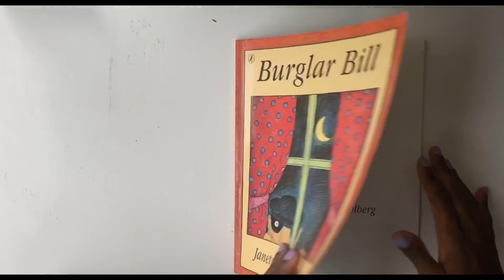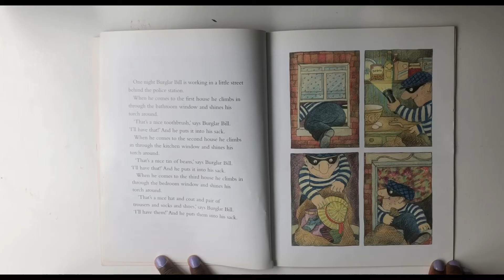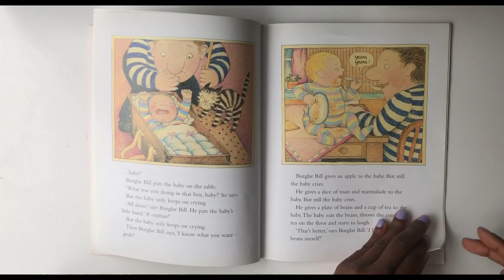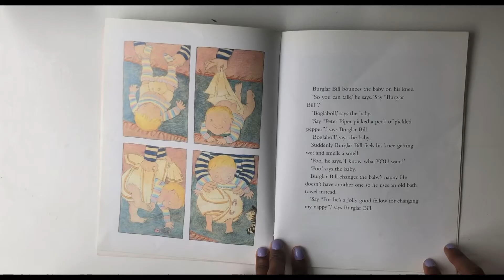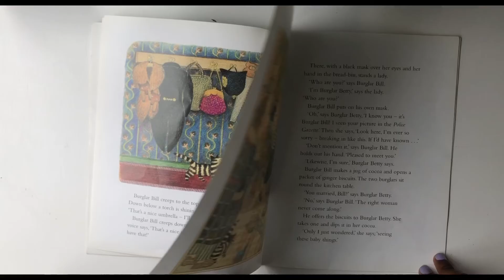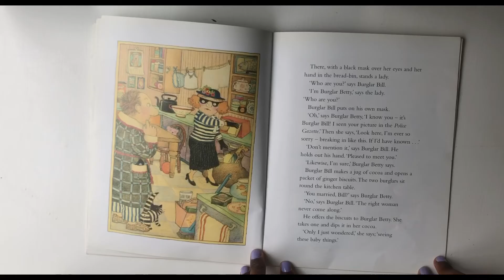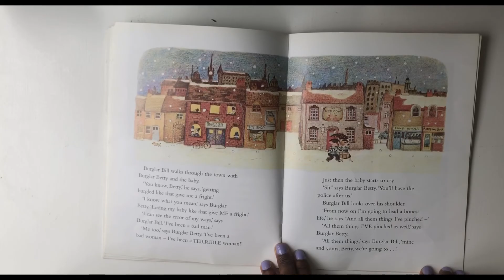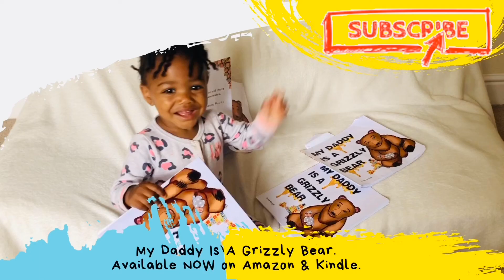Baby Reads Burglar Bill out loud Bedtime Story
Read along with baby and mum and burglar bill stumbles across a life changing box. Perfect story for bedtime

Get “My Daddy is A Grizzly Bear” 🐻 on Amazon kindle or paper back now!

Get Ori’s DIY slimeKit here! 🌈